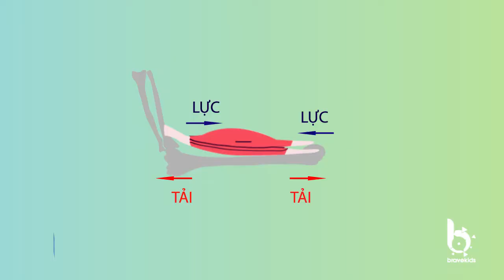Lắng nghe cơ thể | Bo lực sĩ - Tập 182